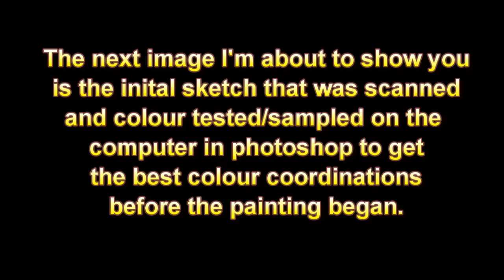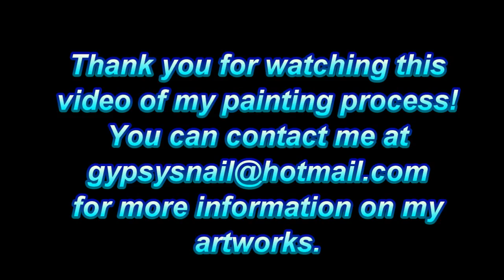Process of painting "Me and Baby Moon" artwork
This is an art demo of me painting my self portrait holding the baby moon. I am Deaf so there is no talking, only captions at the start where I am talking in Sign language, and then the rest is myself in production. Enjoy!